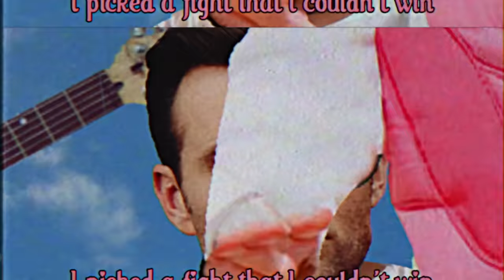McFly - Growing Up ft. Mark Hoppus (Official Lyrics Video)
The official lyrics video for Growing Up by McFly featuring Mark Hoppus. Taken from the new album Young Dumb Thrills, out 16th Nov.

Lyrics

I can't shake this feeling that I'm paranoid
I can't bring back friendships I destroyed
I slept in again so I'm unemployed

I think I'm gonna change to a better plan
I was raised on music you don't understand
Gonna live my life playing in a band
Let’s get in the get in the van

There's not much we can do about growing old
But plenty we can do about growing up
When all our parachutes have been shot full of bullet holes
The best that you can do is not give a fuck

I picked a fight that I couldn't win
And she kicked me cold like heroin
I'll take my friends out on tour again

Never settle down never get it straight
So wind me up 'til I detonate
Turn the volume up 'til the level breaks

The best that you can do is not give a